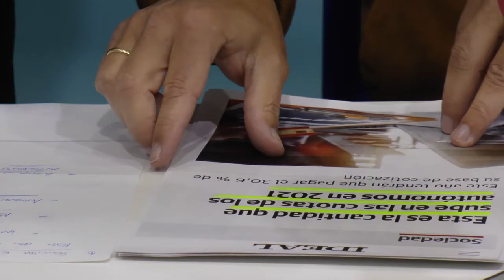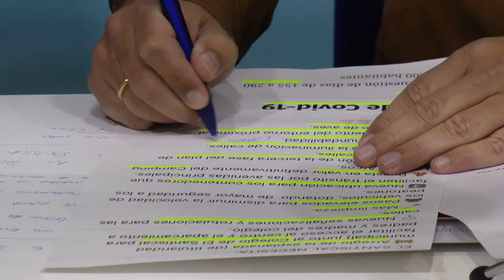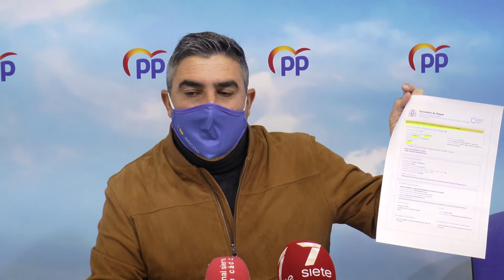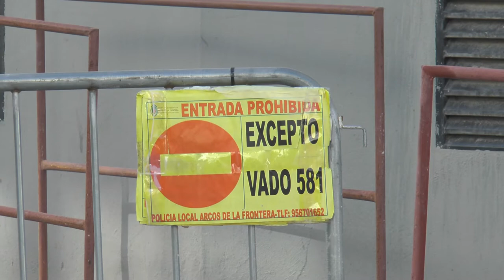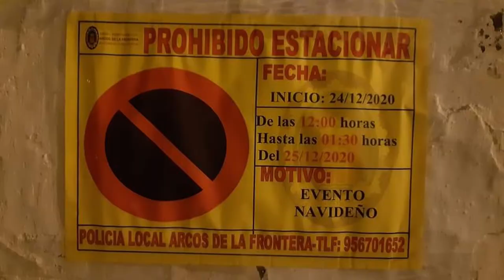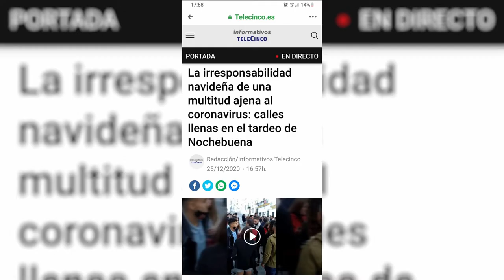NOTICIAS SIERRA DE CÁDIZ - 14/01/2021